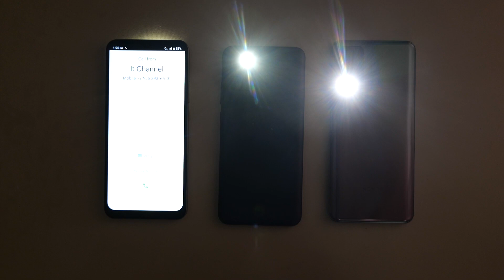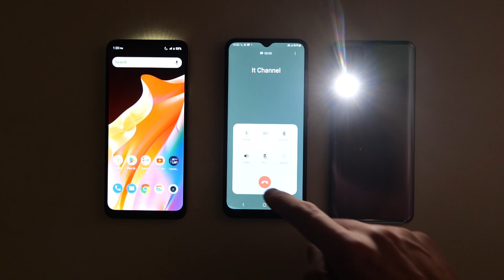Evil masks with Samsung Galaxy, Honor, Realme incoming call